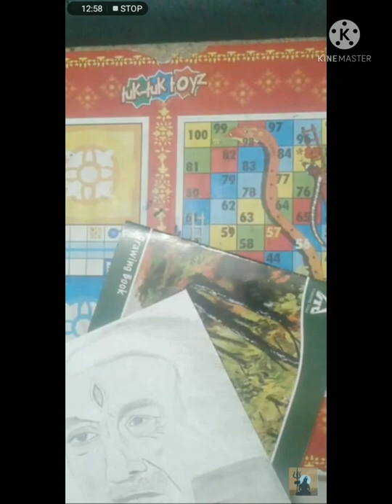Anupam Kher | The Kashmir Files | Portrait | Drawing | Sketch with cheap pencils | Step by Step